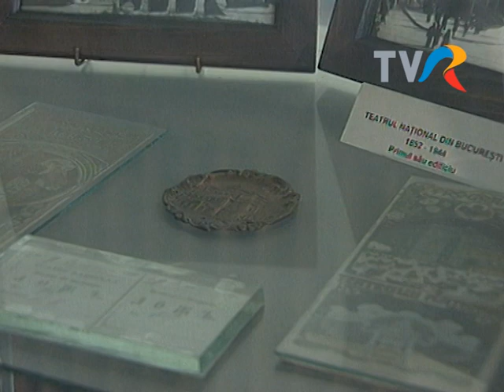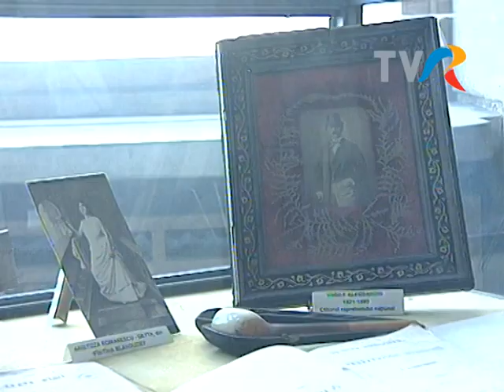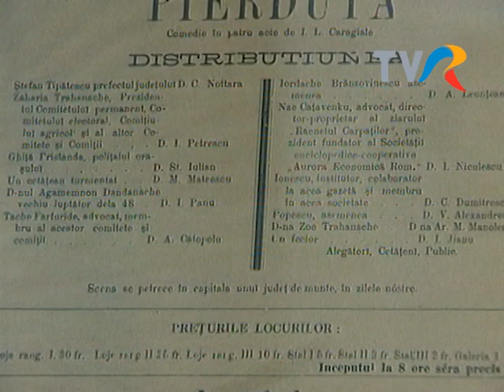Muzeul Teatrului Național București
Emisiunea Locuri cu povești, 1998, realizatori Mihaela Crețulescu, Alexandra Irimia